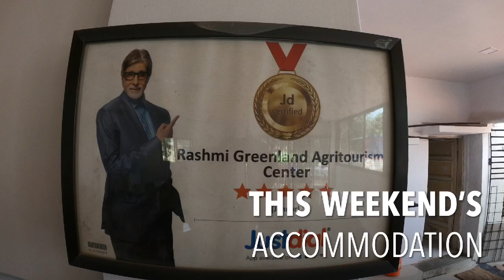Musafirs ride #125 - Junnar